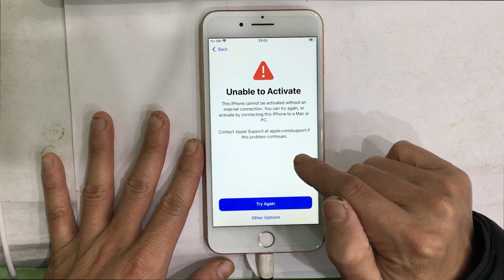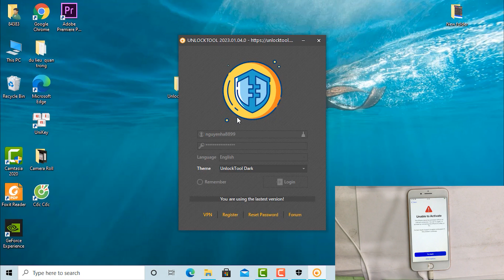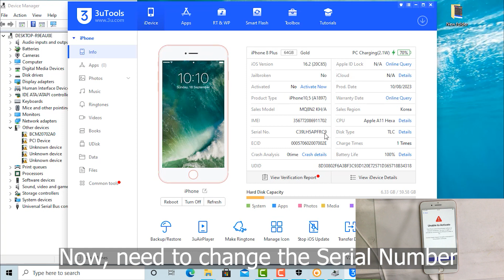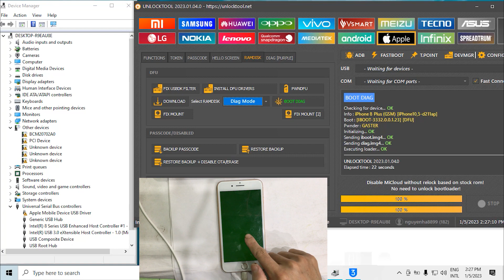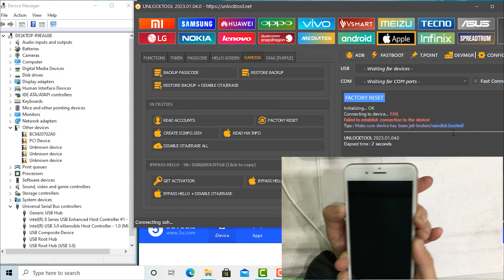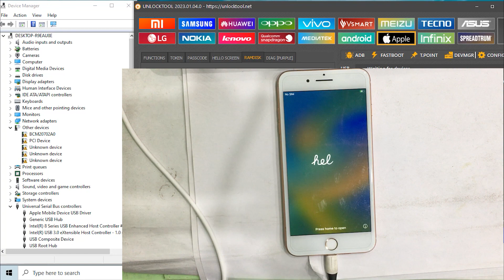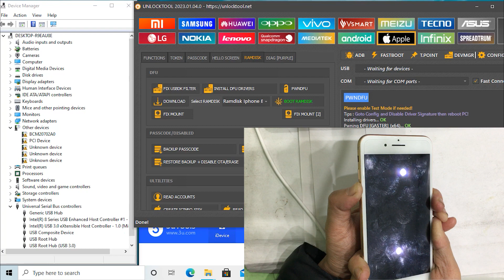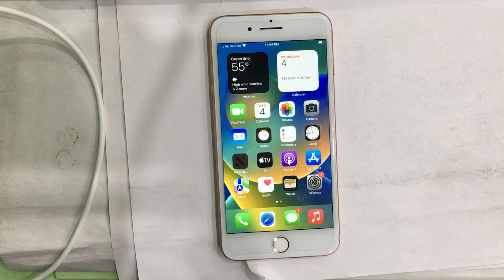How to Bypass Ramdisk iPhone 8/8 Plus iOS 16-16.3 error Unable to Activate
How to fix Unable to Activate, broken Baseband, no imei, no Service on iPhone 8/8 Plus iOS 16-16.3 by UnlockTool. Bypass Ramdisk iPhone 8/8 Plus iOS 16-16.3